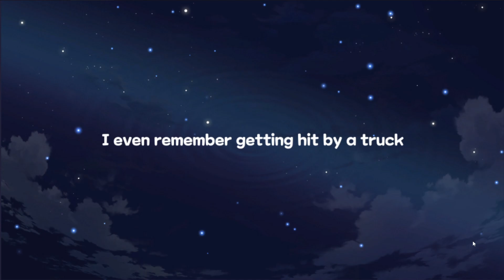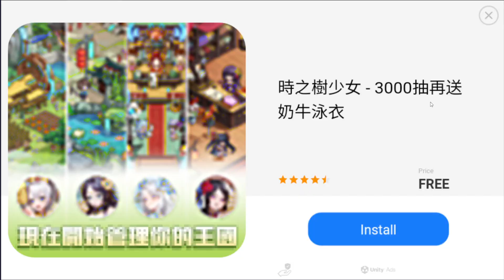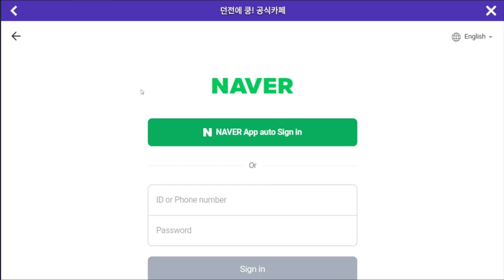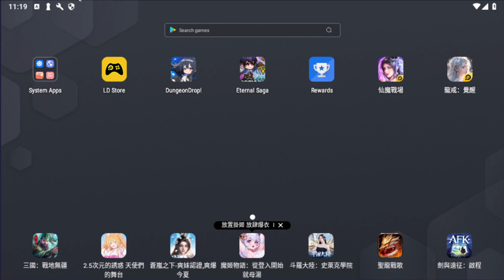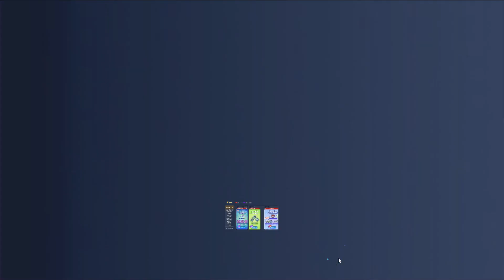Let's Play: New Eternal Saga released by Eternal Games. Club Wisdom 8. Original Dev: Dungeon Drop!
The new game Dungeon Drop is out. What do you think?

Eternal Saga Discord for ALL languages